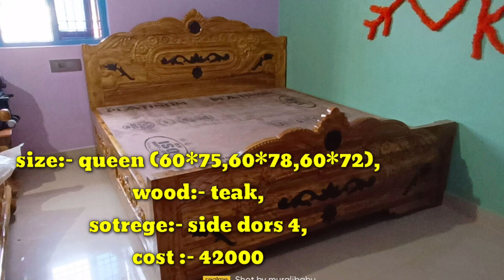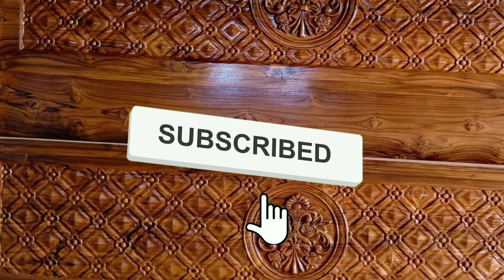teak beds||dasara offers||best low teak beds|| king size beds|in hydrabad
మన వాట్స్ అప్ గ్రూపు లింక్ కిందా ఉంది జాయాన్ అవ్వండీ